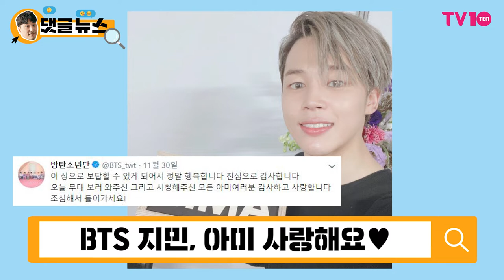[댓글 뉴스] BTS 지민, 그래미 어워드 상도 받아줘!